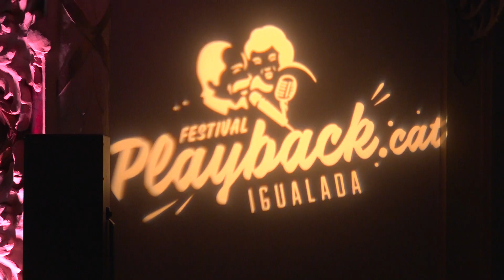L’Associació de la Gent Gran d’Igualada organitza el festival Playbackcat